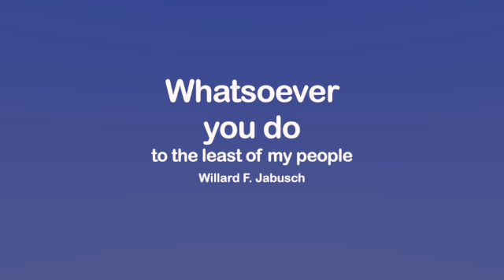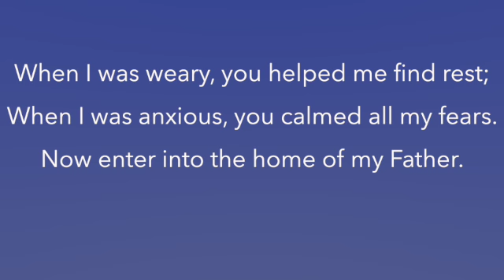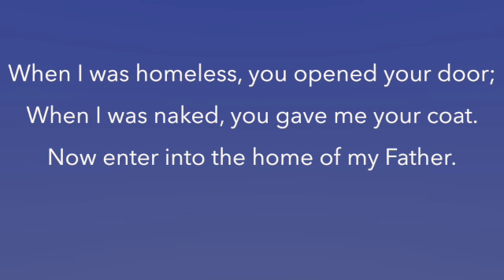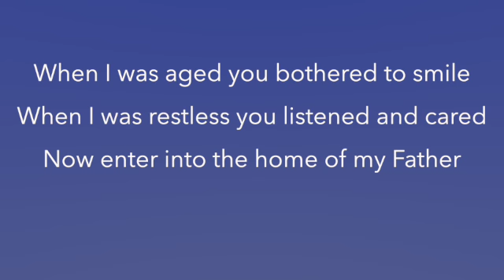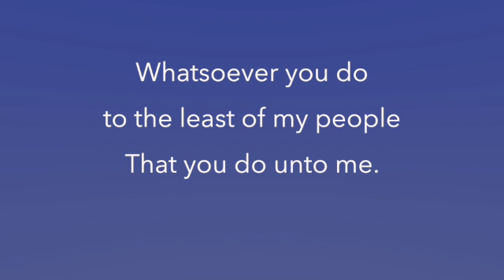Whatsoever You Do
Words and music: Willard F. Jabusch
MIDI: Catholic Christian MIDIS (edited)